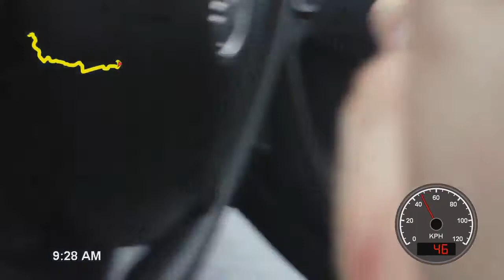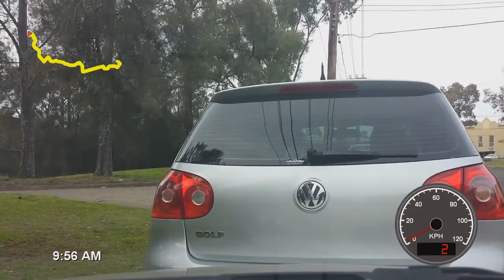Drive vLog 2016-08-30 - Part 1